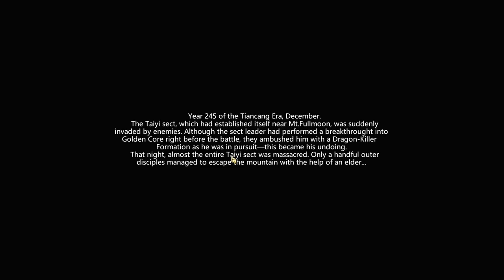Amazing Cultivation Simulator - Rimworld Style Colony Management Sim Meets Martial Arts Dojo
Amazing Cultivation Simulator Gameplay with Splat! Let's Play Amazing Cultivation Simulator and check out a game where you'll build a martial arts dojo from the ground up and compete for supremacy with other factions.